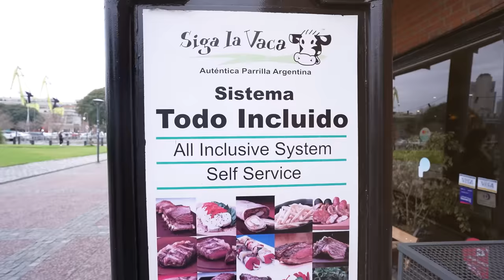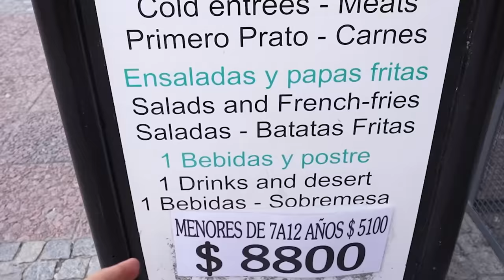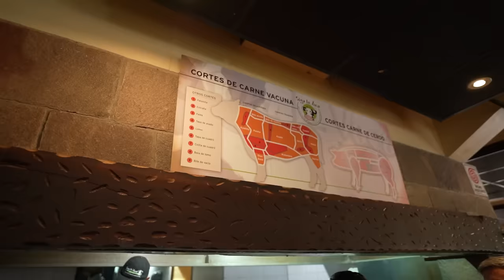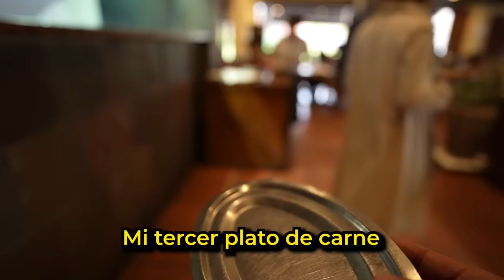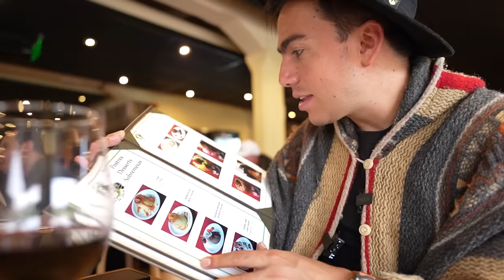TODA LA PARRILLA ARGENTINA que PUEDAS COMER por 13$! 🥩 | El Champ